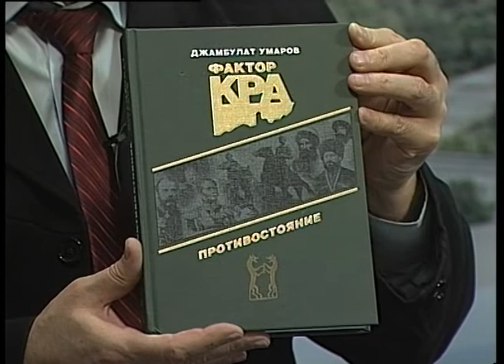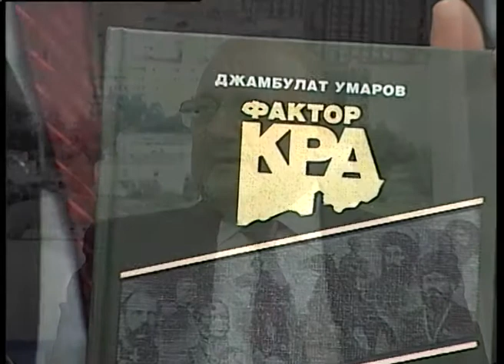Джамбулат УМАРОВ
Программа "Полный контакт" ТК "Тонус" от 28 декабря 2017 года.

Ведущий Сергей БОКОВ.
Гость в студии: Джамбулат Вахидович Умаров министр Чеченской Республики по национальной политике, внешним связям, печати и информации.